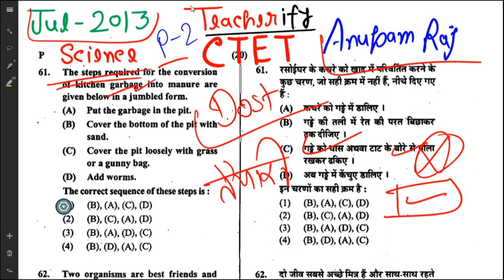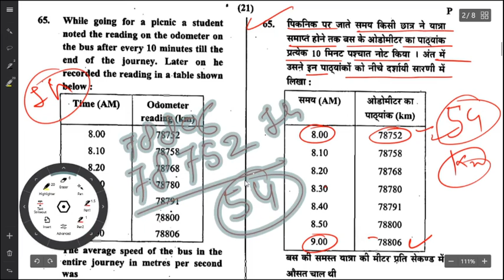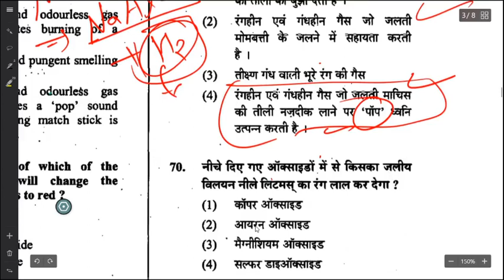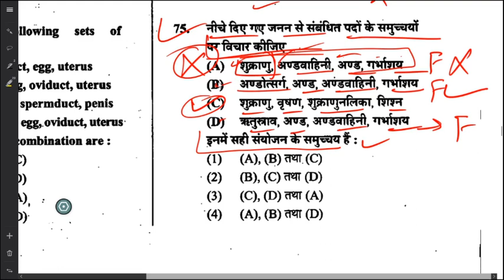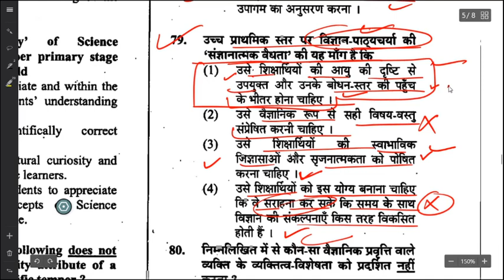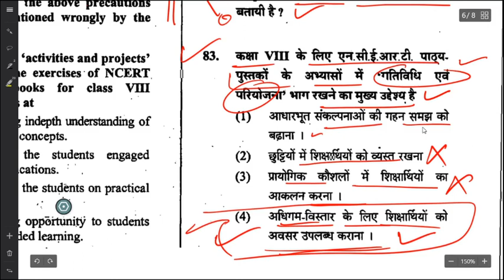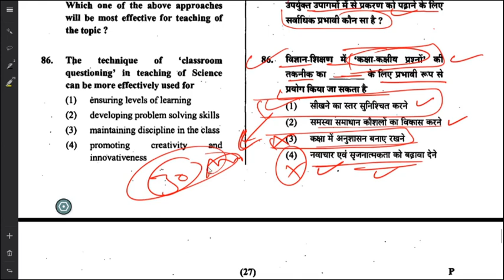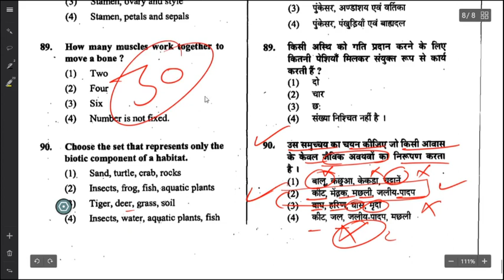ctet CTET July 2013 Science Solved by teacherify | Previous year solved paper 2 Junior Answer Key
ctet CTET July 2013 Science Solved in hindi. Previous year solved paper 2 Junior Answer Key.
In this videos we will solve CTET Previous year Science section of exam held on July 2013 in hindi.
CTET previous year solved paper by Anupam Sir
CTET science classes by Anupam Sir
CTET previous year Science solved
ctet exam
paper 2 Junior
Teacherify best channel for CTET Preparation.